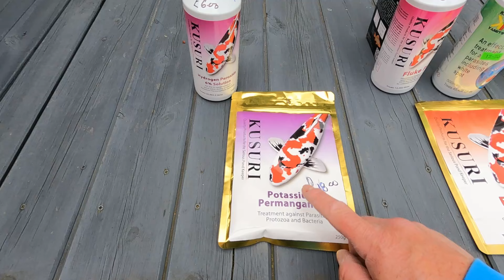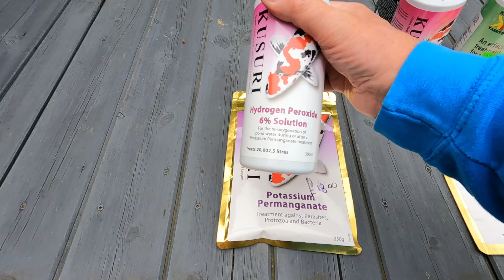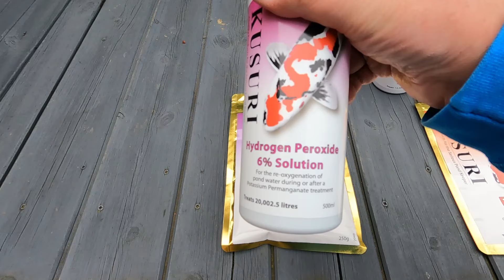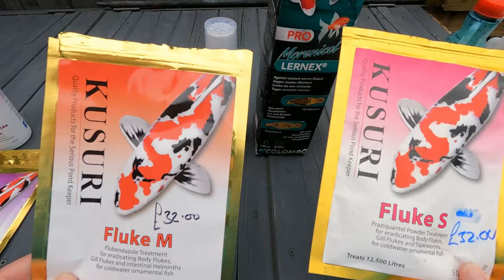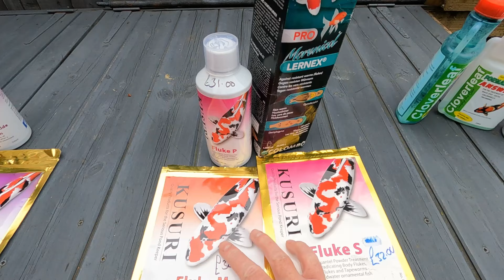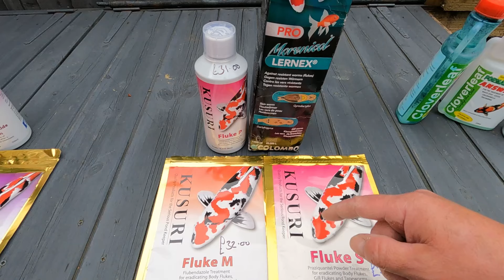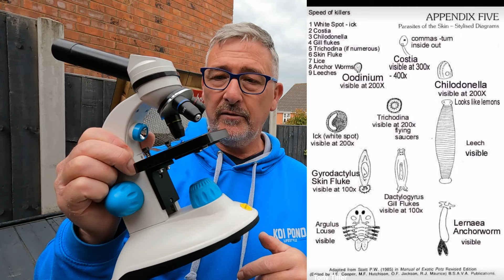KOI POND**PARASITE TREATMENTS AND HOW I USE THEM🤔**POND TEMPS**KOI FISH PRICES BUT CAN I TELL YOU😮😉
This week we look at PARASITE TREATMENTS AND HOW I USE THEM, from what's in my store to use, how I use them, and the price I paid for them.🤔(all the info I give is just for my pond volume and not as a general way to use the treatments).

Also I want to know how everyone else is getting on with Pond Temps as we should be up in the summer temperatures by now but not at my pond.😞

Andy finally I try to dispel the myth of letting viewers know how much I paid the the latest Koi I've added to my pond as viewers have been asking..🤔😉👍

If you want to buy any of the tools I use on the channel, I am affiliated to Amazon which will help support the channel so I can invest in future content for the channel.

Koi Care Propolis 30ml

Roman Castle Stone Garden Border 4-ft Rubber Landscape Edging

6M LED lighting for around the pond: You can change the lengths you need.
20M LED lighting for around the Garden: You can change the length and colour you need.

Microscope I use to find Parasites

Salter 1066 BKDR15 Arc Kitchen Scale for measuring treatments.

Yamitsu Pond Medic Formalin Koi Fish Pond White Spot Anti Parasite Flukes 1 litre:

Yamitsu Pond Medic Malachite Green Koi Fish Pond White Spot Anti Parasite Flukes 1 Litre:

Potassium Permangante 250g

Colombo Lernex Anti Flukes & Worms 800g

Eufy Security eufyCam 2C 2-Cam Kit Security Camera Outdoor, Wireless No Monthly Fee

Tapo 2K QHD Outdoor Security Camera, IP66

GREAT DISCOUNTS FROM KACTIOLY PRODUCTS! 😉👍
Kactoily Water monitor. Wired 6 in 1:

Super fish Pond Heater 150 Watt: I've used both these in the past Just to create a hole in the ice.

Evolution Aqua Pure Pond Bomb – for Crystal Clear Healthy Water, Treats up to 20,000 litres:

The temperature gun I use that I use link is:

BEST SELLER. Blanket weed removal Product:

Link to SUBMERSIBLE PUMP WATER 1 1/2":

Link to PondHero Sludge Muncher Pond Vacuum 1400W Motor with Accessories:

Filter floss I use in the Multibay that can be used in Bakki showers as well:

GoPro HERO Session Waterproof Digital Action Camera:
housing separate that you can get off Amazon using this
The SD cards aren't very expensive either, using this
Waterproof selfie stick from Amazon with this

DIGIFLEX Digital Thermometer for Fish Tank and Fish pond - Temperature Thermometer Electronic Thermometer:

API 500 Pond Master Test Kit for Pond Water:

NT Labs Aquarium Lab Pond Multi-Test Kit: